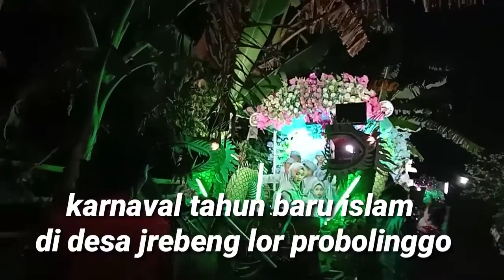KARNAVAL TAHUN BARU ISLAM DESA JREBENG LOR PROBOLINGGO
Assalamualaikum sahabat YouTube semua jumpa lagi dengan saya Sofiyana kali ini saya Sofiyana lagi ngevlog acara karnaval tahun baru Islam di desaku desa jrebeng lor Probolinggo seperti apa keseruannya yuk kita tonton video nya sambil nonton jangan lupa dukung terus Channel Sofiyana dengan cara like share komen dan subscribe dan tekan tombol loncengnya juga biar kalau saya upload video baru sahabat YouTube dapat notivikasinya sekian terima kasih wassalam 🙏🙏🙏